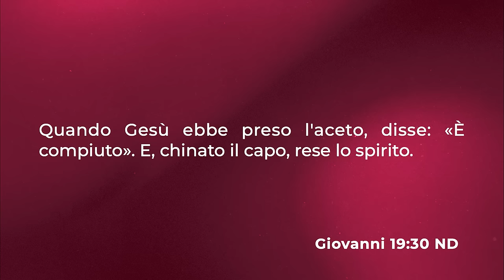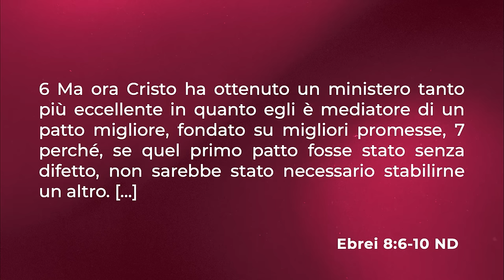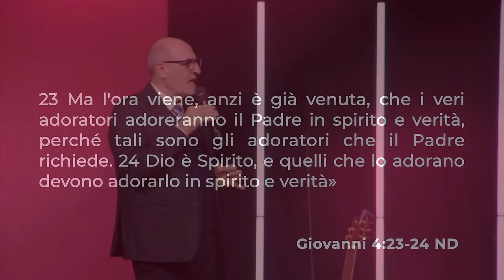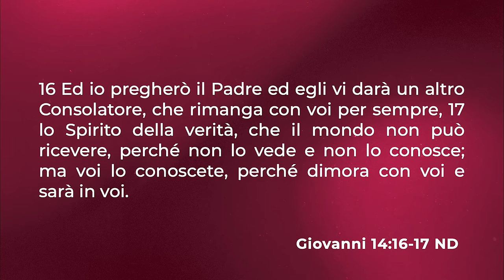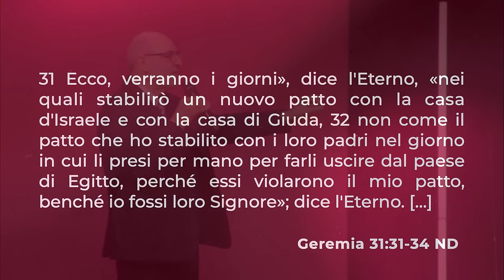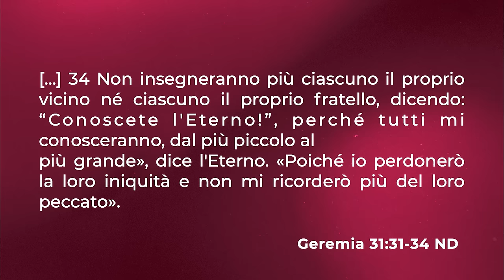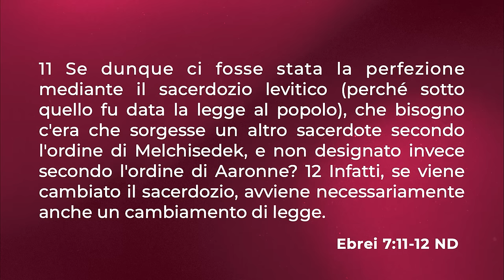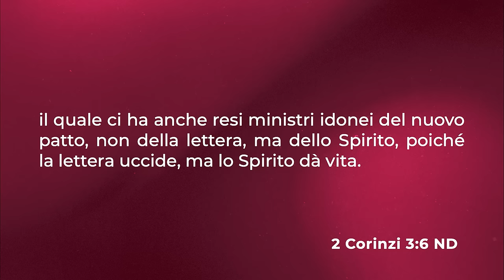La necessità del Nuovo Patto | Apostolo Lirio Porrello | 24-3-2024